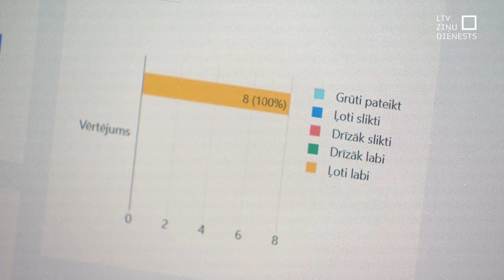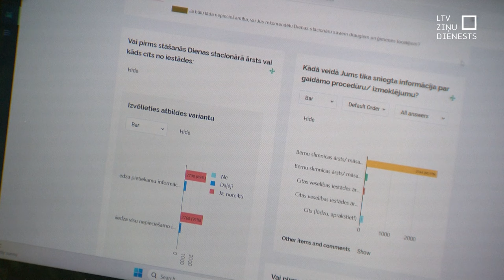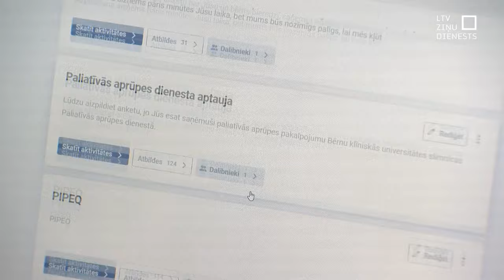Latvijas uzņēmums plūc laurus starptautiskā konkursā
Latvijas kompānija uzvarējusi vienā no pasaulē lielākajiem jaunuzņēmumu konkursiem, kas norisinās Apvienotajos Arābu Emirātos. Uzņēmums “Longenesis” nodarbojas ar digitālās veselības tehnoloģijām, un tā pakalpojumus jau izmanto arī vairākas lielās ārstniecības iestādes Latvijā. Ko uzņēmumam nozīmē šāds panākums?